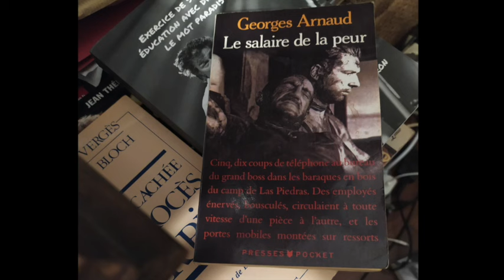Georges Arnaud - Le salaire de la peur (intégralité)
Lecture du roman de Georges Arnaud
par Grégory Protche